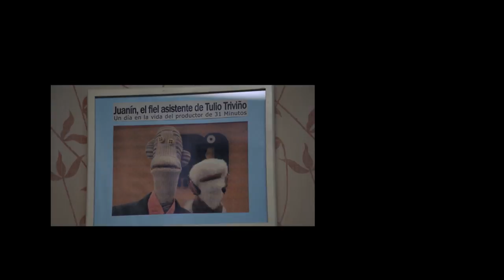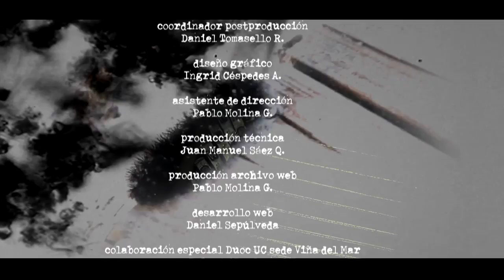LA ORUGA - CAP. 1 PEDRO PEIRANO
Pedro Peirano es uno de los guionistas más creativos y multifacéticos del cine chileno. Es periodista, dibujante y creador de programas televisivos de culto como “Plan Z” y “31 minutos”.  Su particular estilo, mezcla contingencia, irreverencia y por sobre todo humor y podemos notarlo en sus guiones más premiados y queridos por el público como “La Nana”, “Joven y alocada” y “No”, esta última, película nominada al Óscar como mejor película extranjera.

FICHA TÉCNICA

Dirección y conducción: Patricio Loutit A.
Producción: Germán Liñero A.
Guión: Patricio Loutit A.
Investigación: Pablo Molina G.
Dirección de fotografía: Juan Villarroel
Sonido directo: Jessica Bruna F.
Segunda unidad de cámara: Juan Manuel Sáez Q.
Música original: Barretso
Montaje: Calef Inostroza
Asistentes de montaje: Paolo Correa y Alberto González
Mezcla de sonido: Roberto Muñoz
Postproducción imagen y audio: Daniel Tomasello R.
Diseño gráfico: Ingrid Céspedes A.
Asistente de dirección: Pablo Molina G.
Producción técnica: Juan Manuel Sáez Q.
Producción archivo web: Pablo Molina G.
Producción ejecutiva: Germán Liñero A.